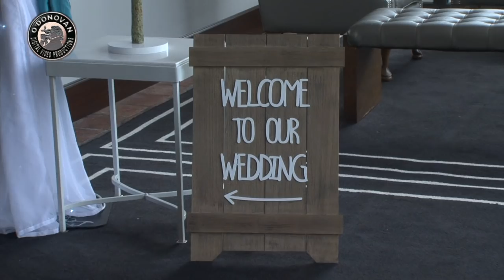Jessica & Sean's HD Wedding Highlights by Rory O'Donovan Productions Videographers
O'Donovan Productions were delighted to film Jessica & Sean's Wedding which took place at the Castletroy Park Hotel. Here are some Highlights from their wonderful day.